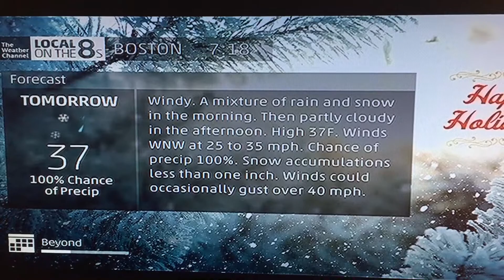Local on the 8s (Day 7 Of Christmas Music) - December 24th, 2017 (Christmas Eve) - 7:18AM EST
“Ice Dance” Shirley Walker